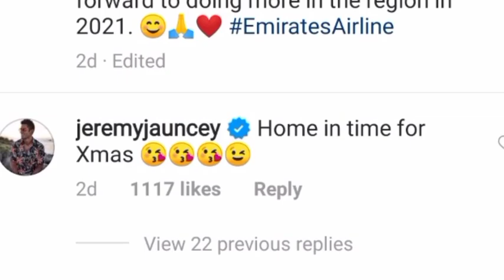JEREMY JAUNCY & PIA WURTZBACH, MAGKASAMA NGA BA MAG CELEBRATE NG PASKO ? KILIG OVERLOAD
JEREMY JAUNCY AT PIA WURTZBACH, MAGKASAMA NGA BA MAG CELEBRATE NG PASKO ?

GAANO KAYAMAN SI PIA WURTZBACH? BIOGRAPHY, BOYFRIEND,NET WORTH, LIFESTYLE, FAMILY 2020 piawurtzbach missuniverse2015 missuniversephilippines

📌GAANO KAYAMAN SI JOMAR LOVENA